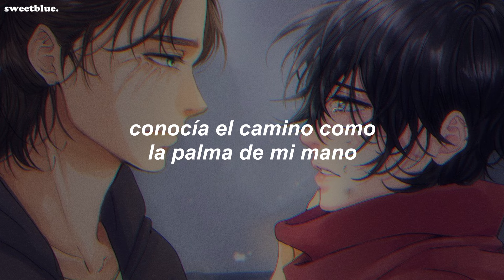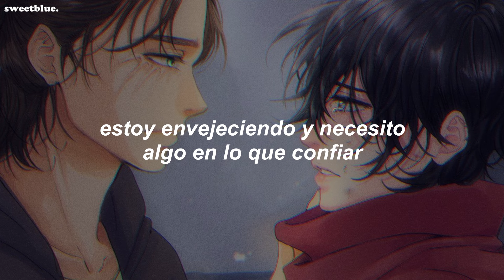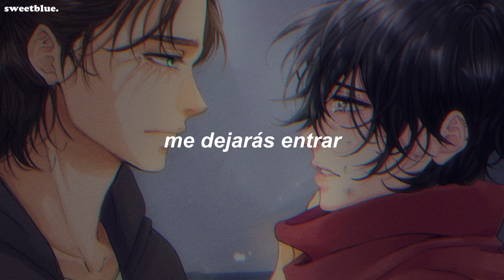Keane - Somewhere Only We Know (sped up + letra en español)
ah-ah-ah
ah-ah-ah